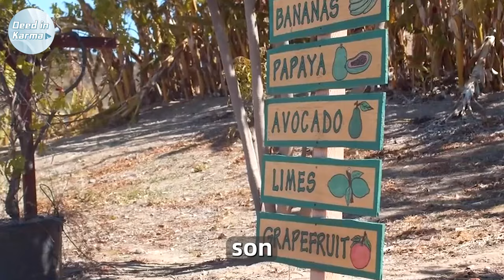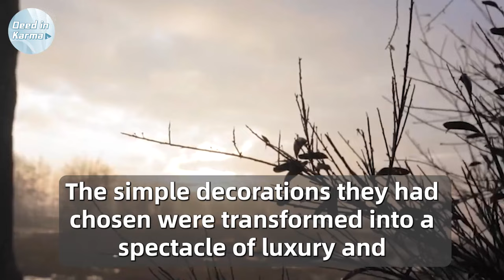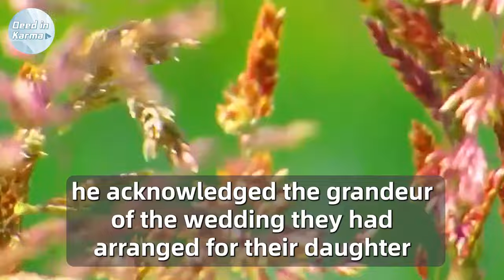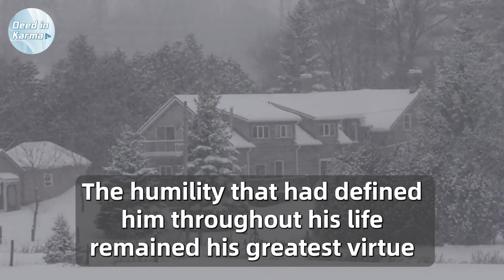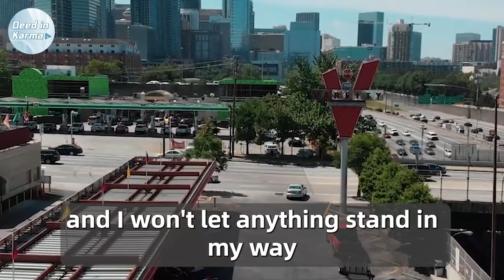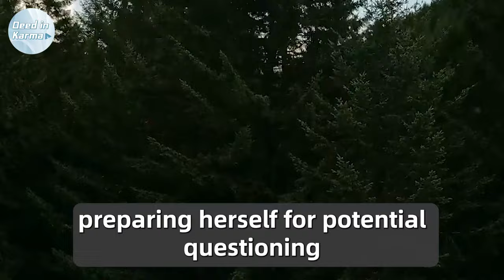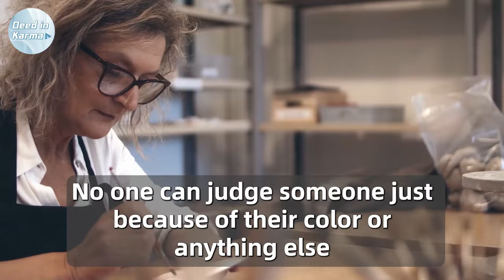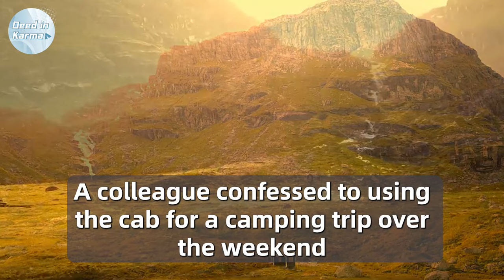Bride's Parents Laughed At The Groom's Father As A Janitor, And Then He Revealed His Wedding Gift